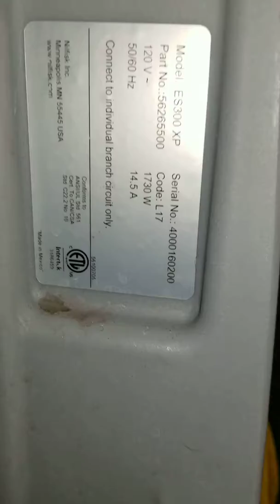Es300 xp Explorer